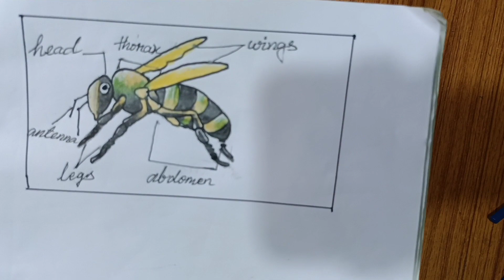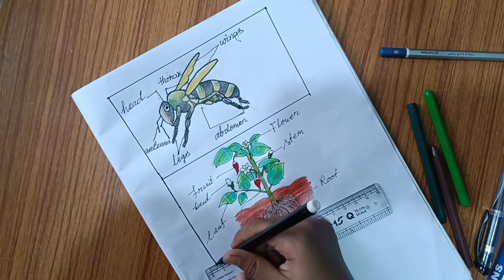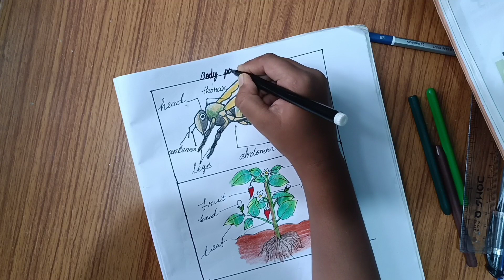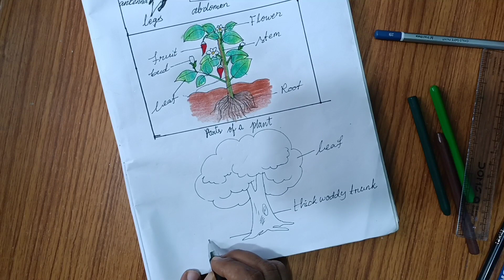Science diagram//Drawing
Science diagram//drawing//std_3 science// Science project// Draw and colour// Draw, colour and lebel
 heartiest welcome to all in this " SAUDAMINI ART". This is Soudamini an Artist brings for you so much fun of colours and crafts with art for children.
 It also gives you a blast of learning how to draw the hardest things into the simplest form and will help you to celebrate your creativity.

Science diagram
Std_3 science
Science project
Draw and colour
Draw, colour and lebel
SAUDAMINI ART
SAUDAMINIART
SAUDAMINI ART